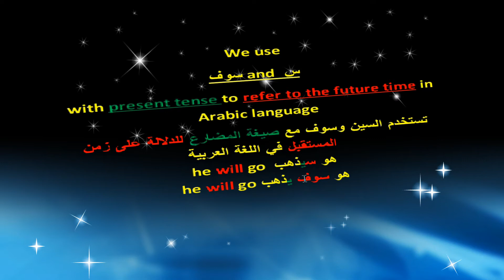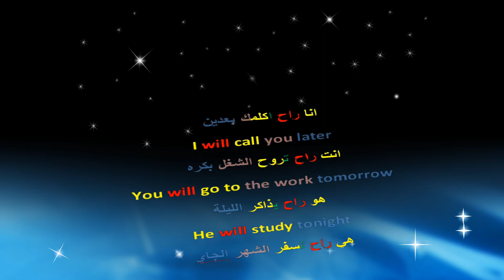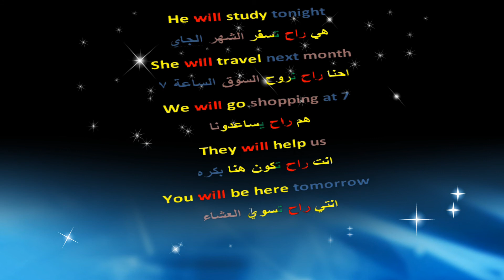25- learn arabic saudi dialect - the future